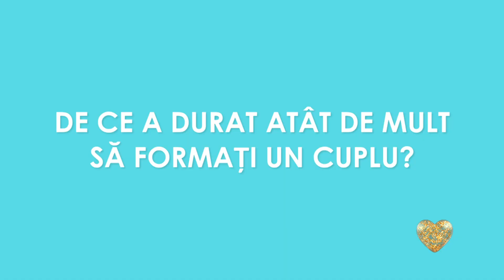INTERVIU | Nargi și Luis | Cum a fost experiența Love Island România